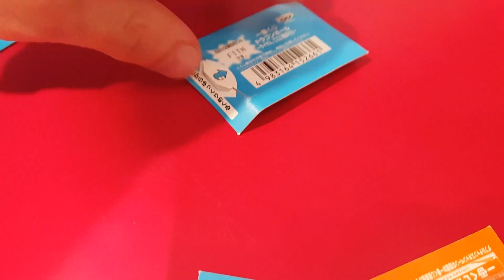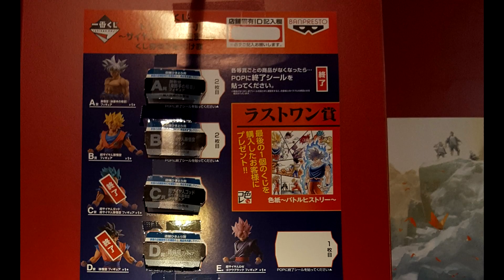Ishiban Kuji : ma participation !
Salut les amis, la dernière fois je vous expliquez le fonctionnement de la loterie, des fois les images parlent mieux que les mots et c'est ce que nous allons voir =)